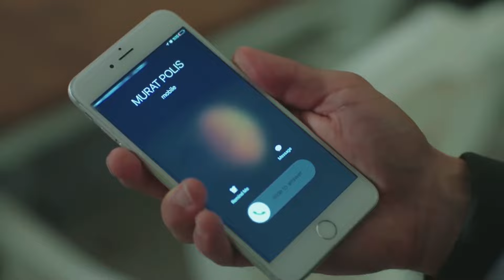Eylül'ün doğum günü partisi!